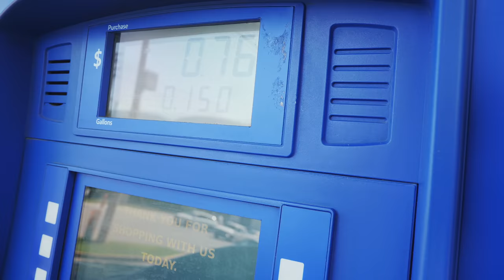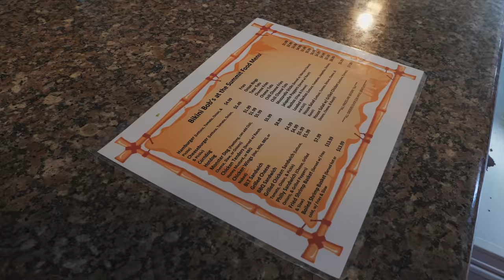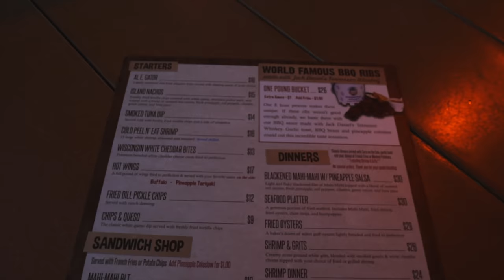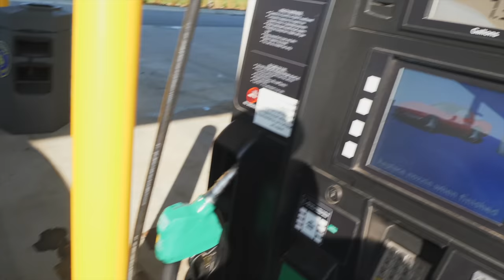My First Travel Vlog… Florida